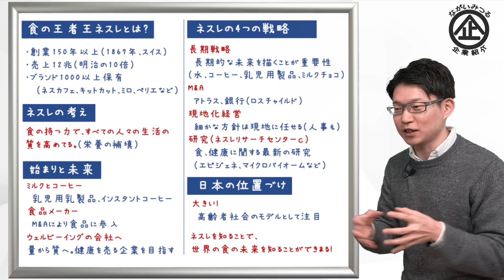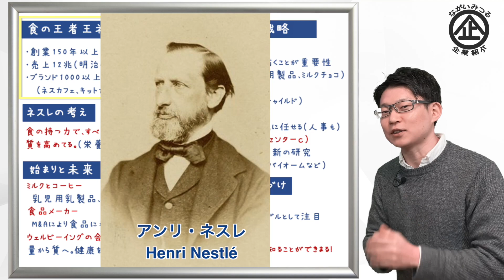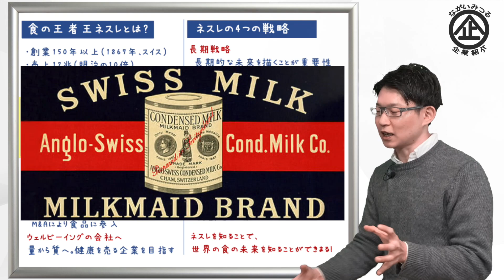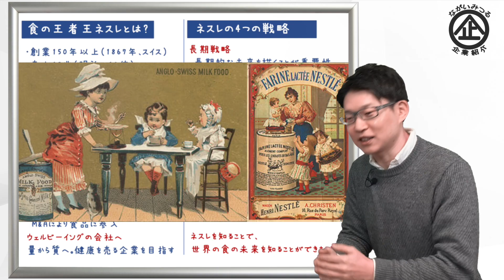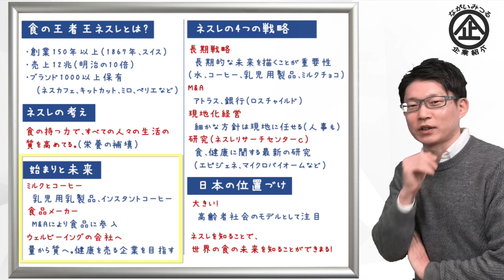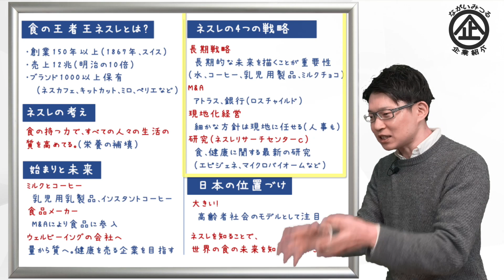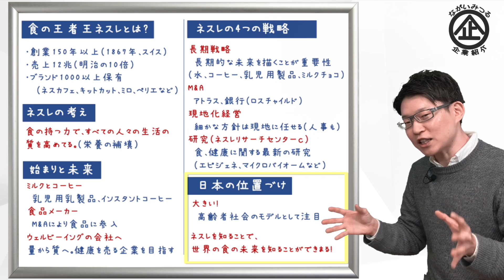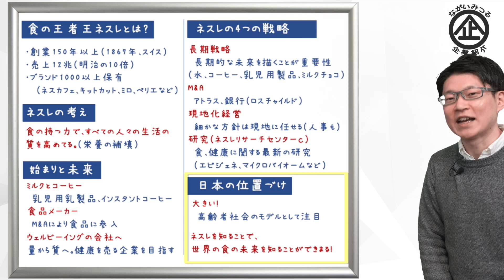ネスレの企業紹介｜歴史｜食の王者になれた秘密｜永井みつるの企業紹介チャンネル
参考にしたもの
食品産業の未来 ネスレの挑戦

ネスレの稼ぐ仕組み

すべてはミルクから始まった 世界最大の食品・飲料会社「ネスレ」の経営

凄いネスレ